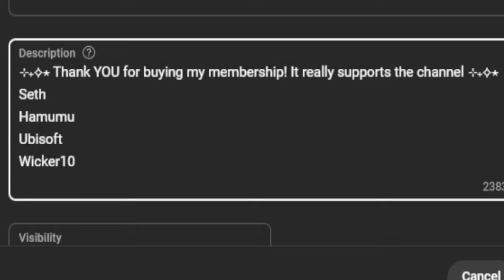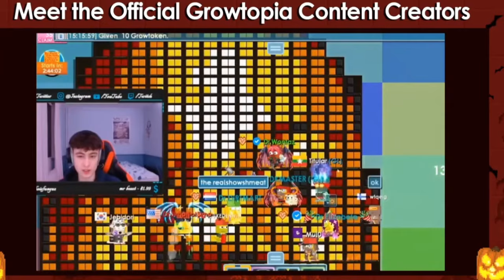RATING GT CONTENT CREATOR INTROS! | Growtopia 2024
₊ ⊹ My Main World: ELIZABETE! You can donate there for "What's in my donation box?" videos! ₊ ⊹
༘⋆✿ Uploading videos once a week! ༘⋆✿
𓍢ִ໋🌷͙֒ Currently an Official content creator for Growtopia! For quite some time now. 𓍢ִ໋🌷͙֒
Device: Windows PC
Editor: Paid Filmora
Recorder: Obs
Thumbnail: Adobe Photoshop
Keyboard: HG x Minecraft Summit 65 Keyboard - Inventory
Mouse: SteelSeries Rival 5
Microphone: HyperX ProCast Microphone
Audio box (need with microphone): AudioBox USB 96 PreSonus
Microphone Stand: Maclean Professional microphone stand Maclean MC-898
Monitor: AOC Gaming Monitor 27G2U5
°♡୨ৎ˚ Membership program badges/emojis by @wanexi.gt °♡୨ৎ˚
⊹₊⟡⋆ Thank YOU for buying my membership! It really supports the channel ⊹₊⟡⋆
Wontaz
Uzxi
Bolwl
ErenAydn